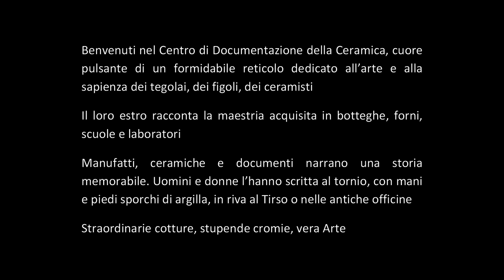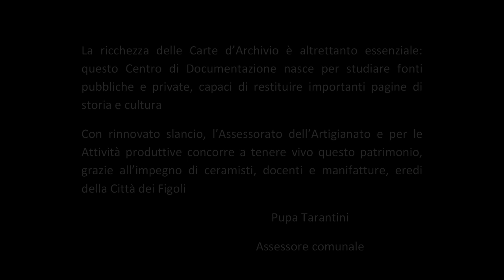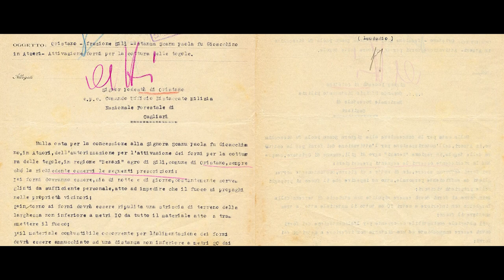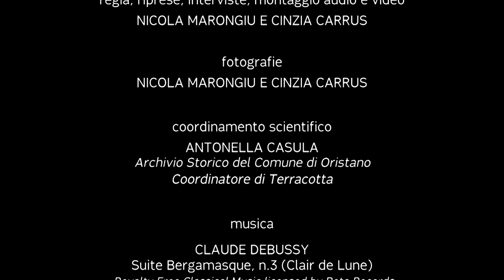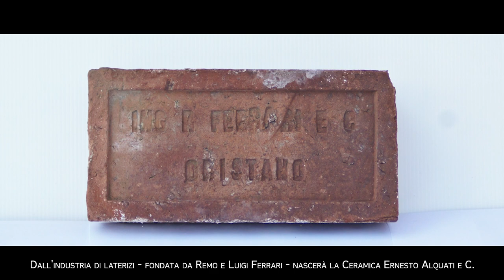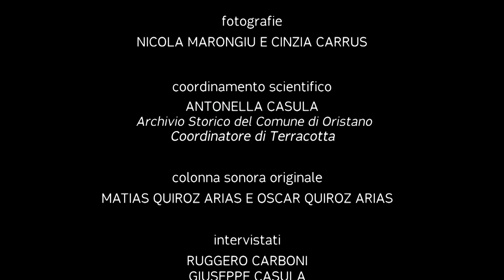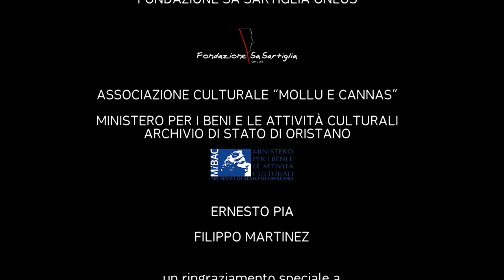Terra Strangia - intro e documentario [trailer]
Terra Strangia - introduzione e trailer documentario

Per guardare il documentario completo "Terra Strangia" visita Terracotta - centro di documentazione sulla Ceramica di Oristano (Via Sant’Antonio c/o Hospitalis Sancti Antoni – 09170 Oristano)

A Silì, sulle rive del fiume Tirso, fare tegole ha rappresentato un vero e proprio stile di vita per gli artigiani. Qui i tegolai, dal 1600, hanno conosciuto un intenso periodo che finì intorno al 1960. Oggi alcuni Maestri Tegolai di Silì conservano l’antica arte e si impegnano a custodirne la memoria nel tramandare alle nuove generazioni i segreti del mestiere. I racconti, gli sguardi, i gesti degli artigiani svelano le molteplici sfaccettature del fare tegole, e i fenomeni e le motivazioni che hanno portato al declino della produzione, agli albori del boom economico, tra luci e ombre.

Regia, riprese, montaggio, fotografia, interviste: Nicola Marongiu e Cinzia Carrus
Suono: Nicola Marongiu e Cinzia Carrus
Colonna sonora originale: Matias Quiroz Arias e Oscar Quiroz Arias
Coordinamento scientifico: Antonella Casula (Archivio Storico del Comune di Oristano)
Con la partecipazione di: Ruggero Carboni, Giuseppe Casula, Antonino Lai, Linda Lochi, Bernardina Murgia, Claudio Puggioni, Antonio Sanna, Luciano Sanna, Angelo Tratzi
Con il Patrocinio di: TerraCotta - Centro di Documentazione sulla Ceramica di Oristano, Comune di Oristano, Assessorato dell’Artigianato, Industria e Attività Produttive del Comune di Oristano, Archivio Storico del Comune di Oristano
Con la collaborazione di: Fondazione Sa Sartiglia
Un ringraziamento speciale a Giò Murru

Il documentario "Terra strangia" ha ricevuto il secondo premio del concorso internazionale "Fiorenzo Serra" - edizione 2018 -  per film e documentari etnografici. Per maggiori info: